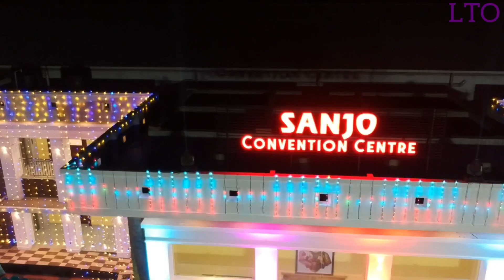SANJO CONVENTION CENTER MATHILAKAM